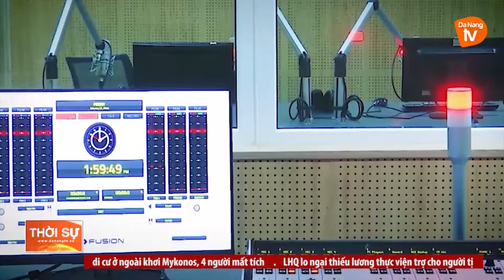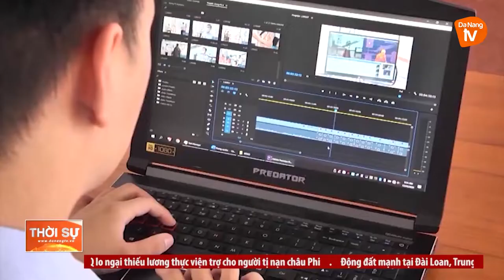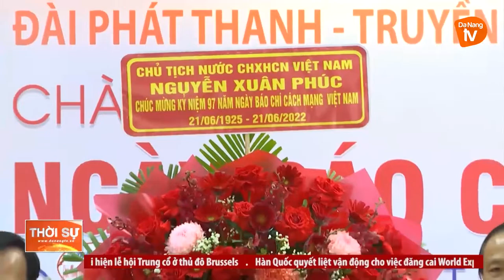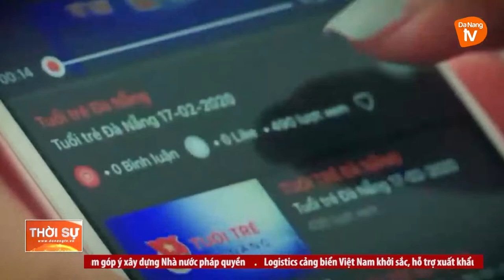DANANGTV TỪNG BƯỚC KHẲNG ĐỊNH THƯƠNG HIỆU TRONG LÒNG CÔNG CHÚNG